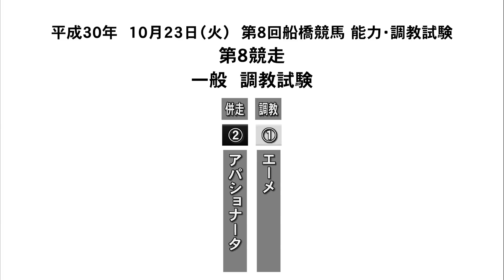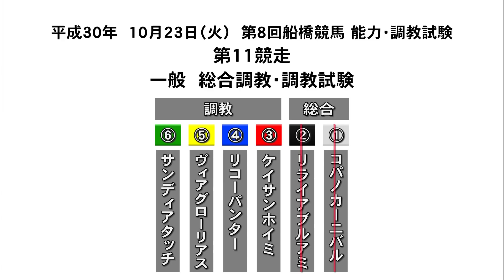10月23日船橋能力調教試験